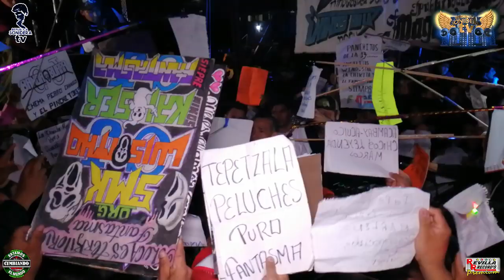VE ESTO CABINA HASTA EL TOPE SONIDO FANTASMA EN AMOZOC PUEBLA ESTRENANDO EXITO